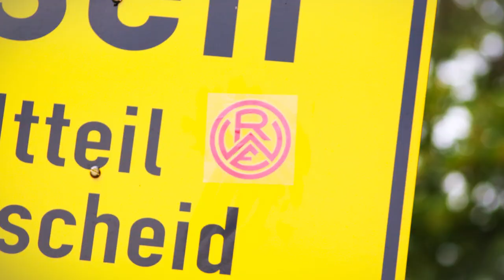Christian Neidhart vor letztem Duell 2021: "Schwung aus dem Bonn-Spiel mitnehmen!"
Christian Neidhart spricht im Interview vor dem letzten Jahres-Auswärtsduell gegen den SV Straelen über die anstehende Aufgabe und blickt auf das vergangene Spiel gegen den Bonner SC zurück.